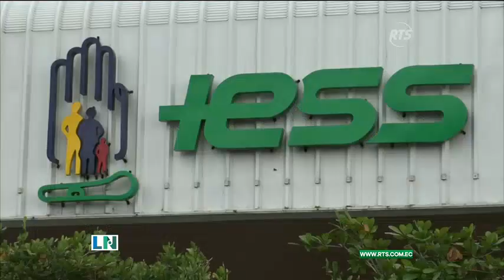Fiscalía incauta equipos en Hospital IESS de Machala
Esta diligencia se cumplió dentro de una investigación por la compra de insumos médicos con presunto sobreprecio.

Antes del mediodía de este jueves, el fiscal Guido Coronel junto a elementos del área de Criminalística y Policía Judicial realizaron el allanamiento a las oficinas administrativas y áreas conjuntas del Hospital General del Instituto Ecuatoriano de Seguridad Social (IESS) de Machala.